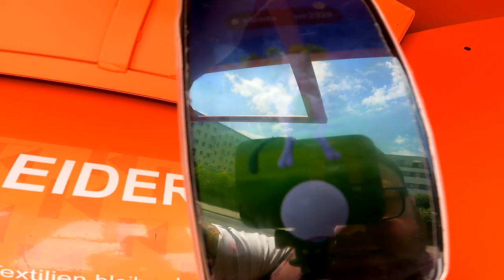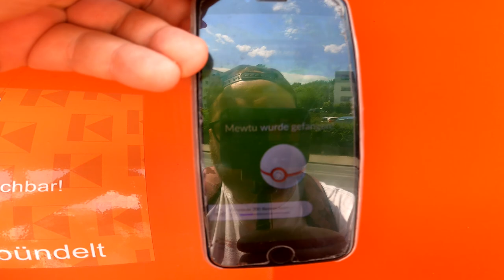✨ Shiny ✨ Spukball Mewtu Community Raid an der Mehrzweckhalle | Pokémon GO Deutsch # 1977